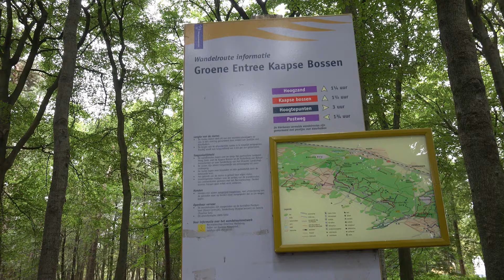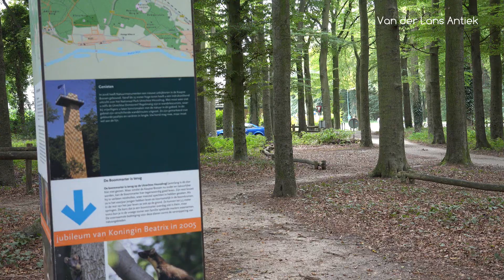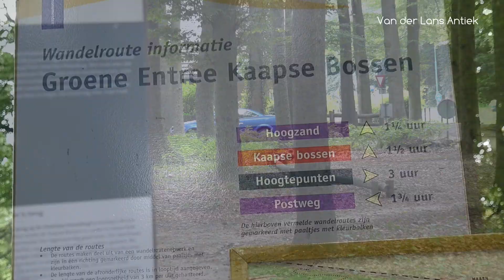Kaapse Bossen in Doorn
We lopen de wandelroute van Natuurmonumenten door de Kaapse bossen in Doorn en beklimmen de uitkijktoren de Kaap.